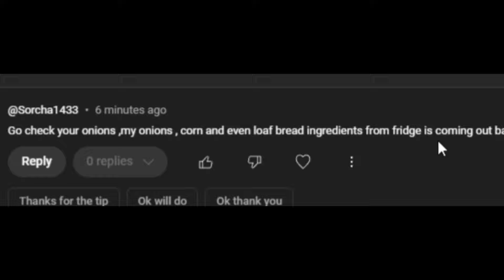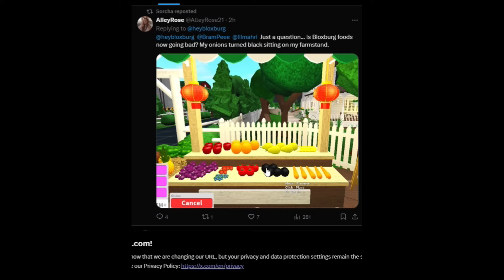FOOD NOW EXPIRES in BLOXBURG | NEW UPDATE ???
bloxburg food, bloxburg expire food, bloxburg mould food, bloxburg food update, bloxburg food turning balck, bloxburg food glitch,